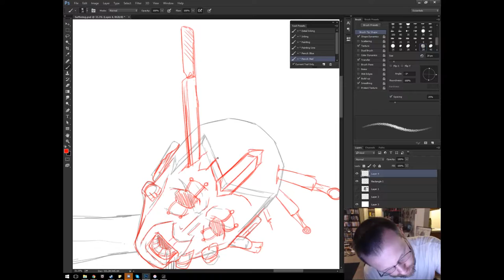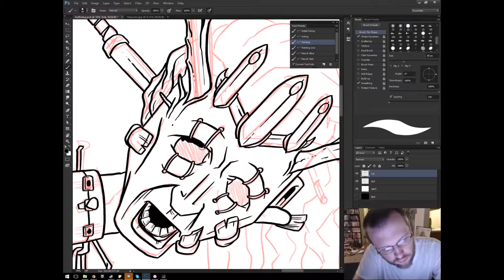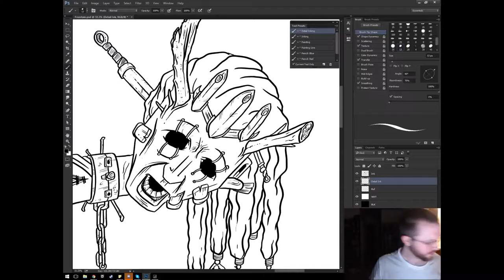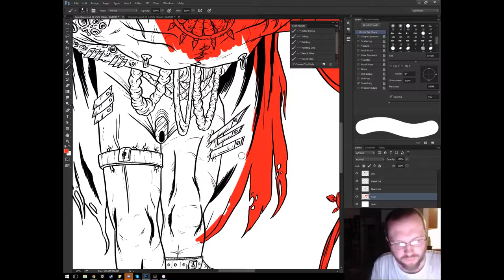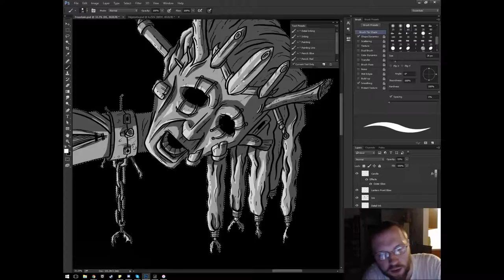Lucifugous I-IV: The Fountain ~ Timelapse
The Fountain met The Father and paid his respects.
“I am rended, but yet I must walk.
Blinded, but I cannot unsee.
Castrated, yet I must lust.
Cracked of horns and ripped of breath,
I will weep for what is left.”
The Father smiled and embraced the Fountain.
“You belong here, with us.”

A timelapse video of the creation of a recent illustration. Actual drawing time: 5.3 hours.